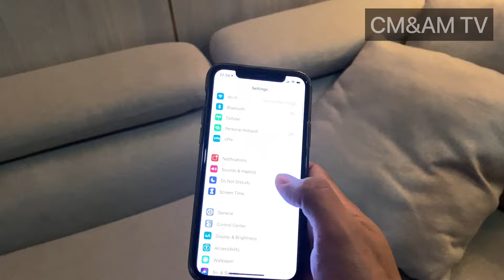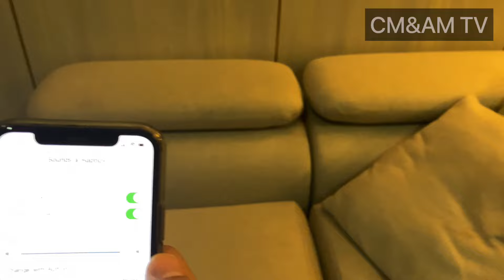Prank Selingkuh diajak jalan PELAKOR,reaksi Loli(no setting)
No setting,no Drama- ini konten real!karena chris pengen banget liat reaksi loli yang suka curiga ke chris,kalau chris di telfon perempuan tengah malam ngajakin jalan,gimana sih reaksinya loli?